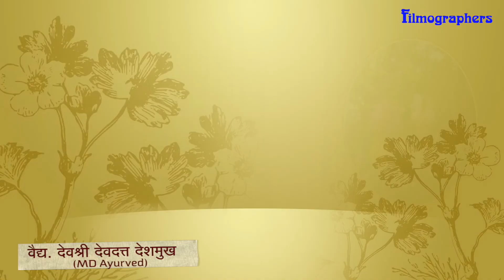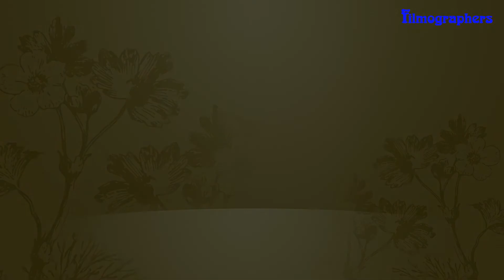21 Patri For Ganesh Sthapana Poojan_08_Shami_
21 Patri For Ganesh Sthapana Poojan